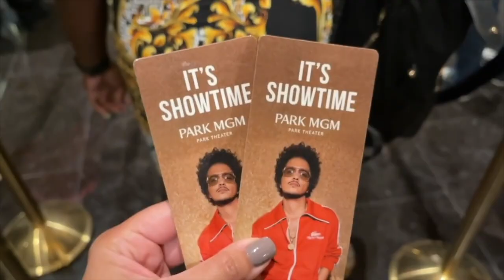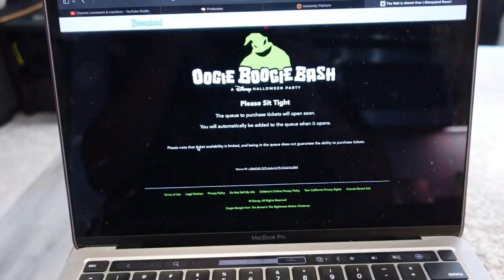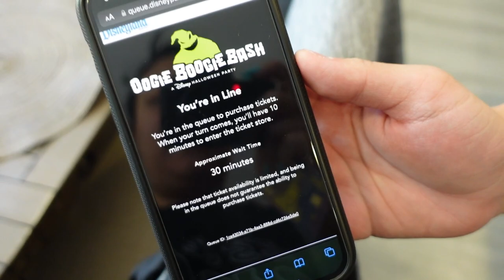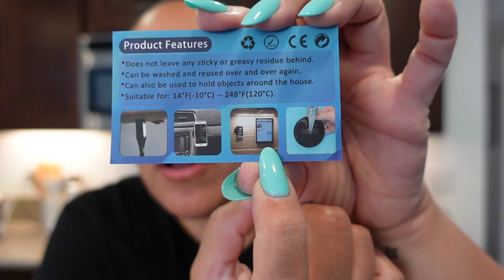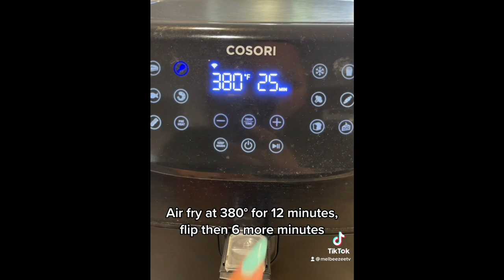GETTING TICKETS TO THE OOGIE BOOGIE BASH & MY NEW PURSE ORGANIZER! - June 28, 2022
Melissa Brown
1440 Beaumont Ave Unit A2-107

⭐️AMAZON STOREFRONT⭐️